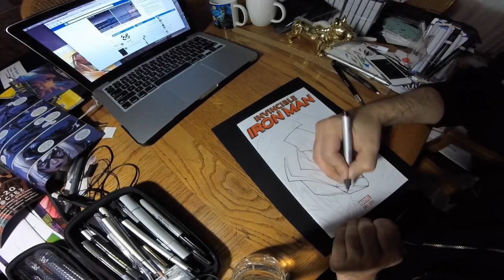IDAN Draws MARVEL's IRONMAN From SKETCH to INKED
Links for the art supplies i use below:
Ink pens
A Blast from the past[[:
Drawing IronMan in my old Studio while being in my last year in the Kubert School, The studio was basically the dining table I took over and got some roommates mad lol
I was SUPER HAPPY to leave that apartment and life has been amazing ever since [[: so no matter how hard life gets... you guys keep drawing and doing what you love it'll be alright soon ❤

Using my trusty unsharpened H4 for the sketch before using my 0.5 HB pencil and then going to ink with Copic Multiliners using French curves!

Let me know with a comment what else you'd like to see in my videos [[:

Thanks for being a viewer [[[: